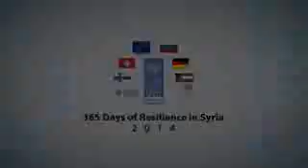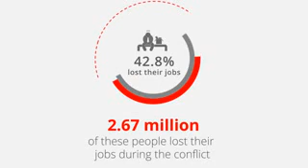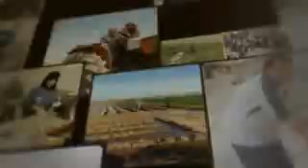UNDP SYRIA 2011-2015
Undp projects